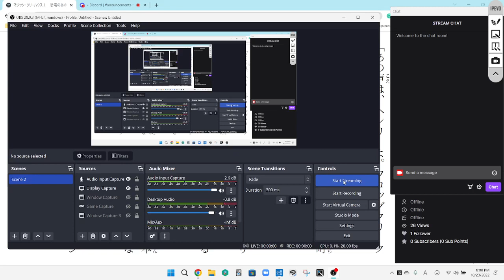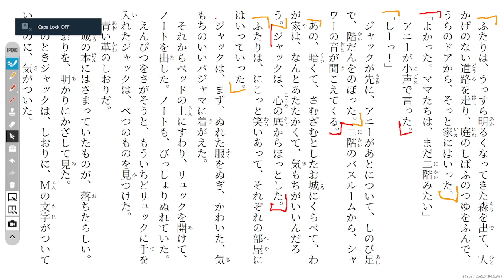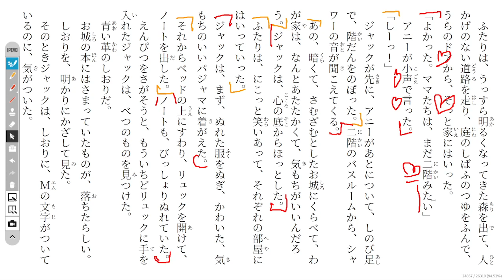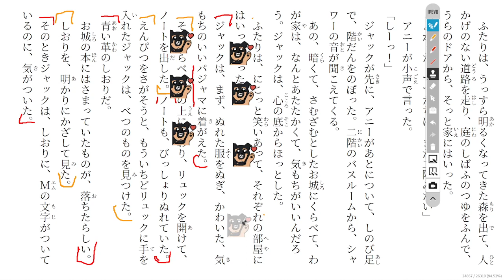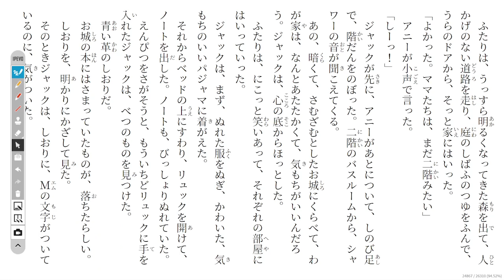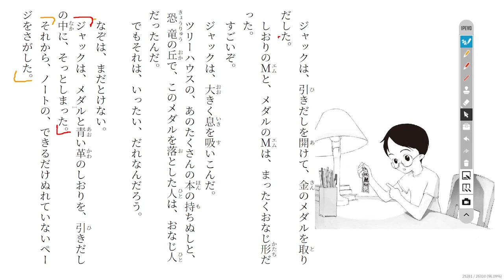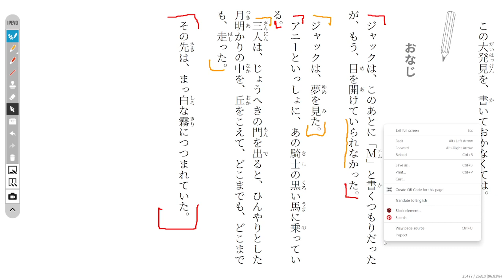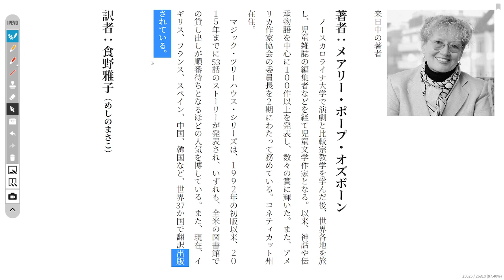The Magic Thief Disscussion 47 魔法が消えていく…